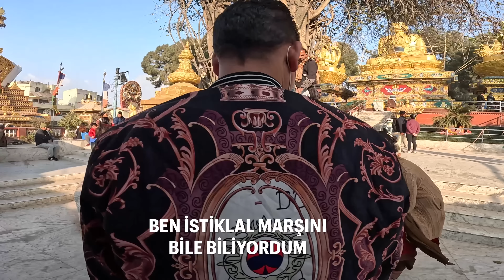TÜRKÇE Konuşan NEPAL'Lİ KIZ Beni Tapınağa Götürdü!!- 237🇳🇵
Selamlar ben Arda Pazır. Bu bölümde Nepal Katmandu'da maymun tapınağı olarak bilinen "money temple"'ı geziyoruz. Türkçe konuşan Nepal'li kız beni maymun tapınağına götürdü. Türkçe konuşan kız, türkleri çok sevdiğini ve bir gün İstanbul'a da gitmek istediğini söyledi. Nepal Katmandu vlog yayında.